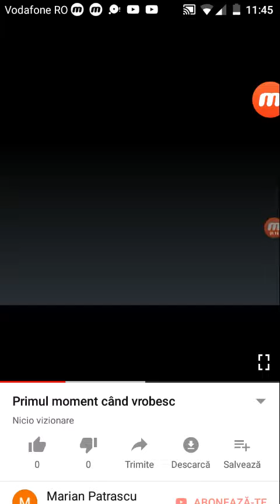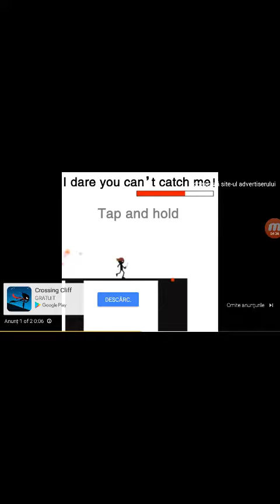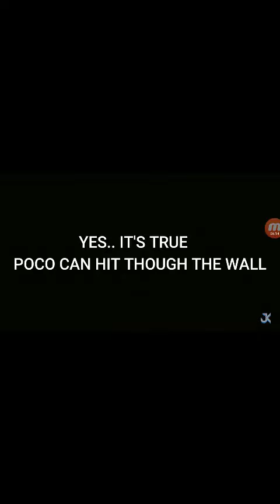Ep 1 din iutube